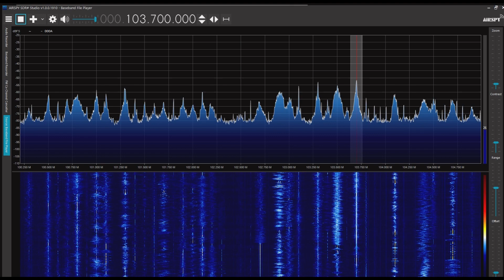TBN 江原交通放送（春川）＆平壌放送 103.7MHz 2023/05/08 1659JST